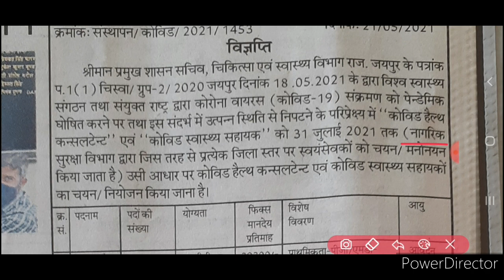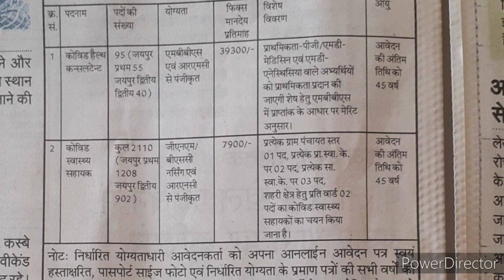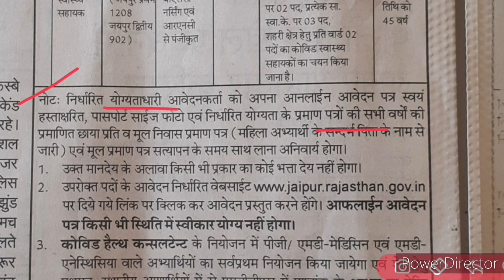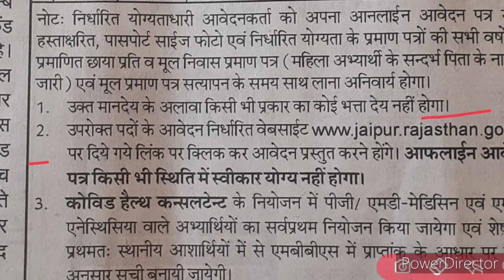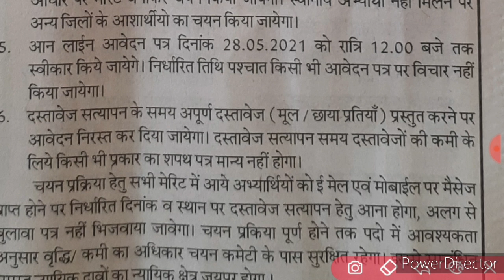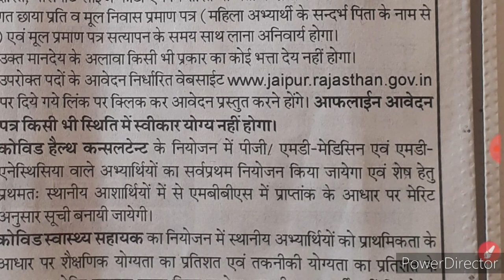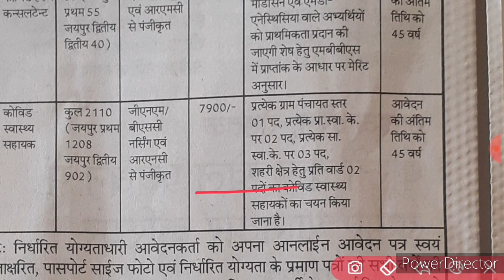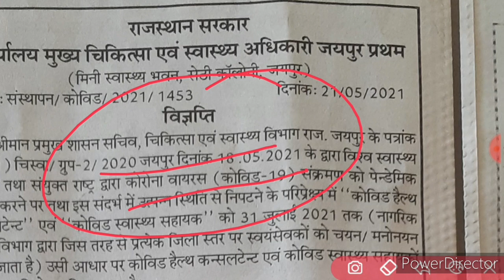Nursing Vacancy || 2110 post in JAIPUR (rajasthan) || Nursing job || Nursing Vacancy apply now |RUHS